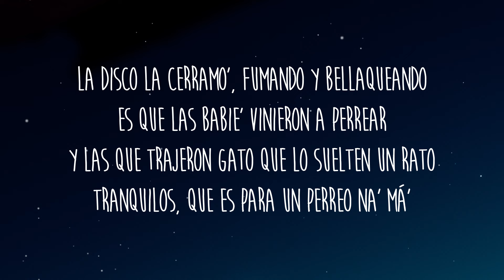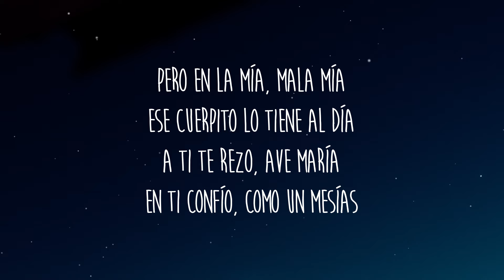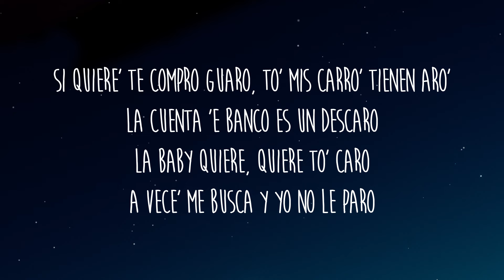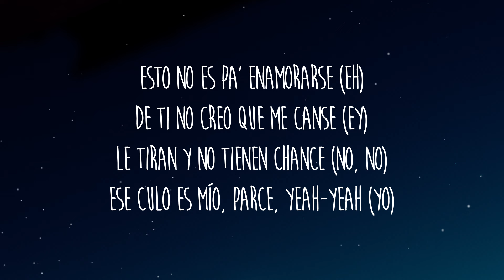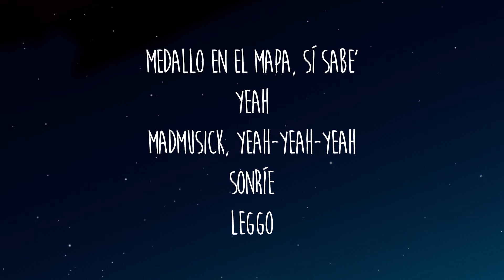Maluma, J Balvin - Gafas Negras (Letra/Lyrics)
Letra/Lyrics: Maluma, J Balvin - Gafas Negras

Gafas negras para que no se vea la nota
Viendo como to’ los culo  aquí  rebotan
La disco oscura oscura me siento que estamos en Gotham
Si tiene novio esta noche, ella lo vota (Yeah)

Vamos a ver cómo resolvemos
De ese cuerpo estoy pegao como Venom
Pero tranqui tranquila que estamos Melo

La disco la cerramos fumando y bellaqueando,
es que la Babys vinieron perrear’
Y las que trajeron  gato que me  lo suelten un rato
Tranquilo, que es para un perro y namas’

Perriando, Perriando

Maluma, Bebe Baby, yeah
Entramos a la disco normal,
sabe romper sin entrar
Hasta Dormido, no por facturar, (si)
Ese culito a’ cualquiera pone a orar (ey)
Perro en la mía’ mala mía
Ese cuerpito lo tiene al día
A ti te rezo Ave María
en ti confío como  Mesías
Si quieres te compro  Guaro.
Tod’ mis carros tienen aros
La cuenta del banco es un descaro
La Baby quiere, quiere to’ caro
Aveces me busca y yo no le paro
Y ayer borramos cassette, entonces Baby en el Jet, tengo videitos’  que subiste al internet terminamos aquí y formamos un Get
 Siempre te busco avisas cuando estés

Tranquila
No me molesta si se besa con la amiga
El Party los seguimos, hasta el otro día (Yeah)
Aquí adentro me quedo con las bandidas

La disco la cerramos fumando y bella aquí ando.
Es que las Baby’s vinieron a perrear
Y las que trajeron gato que lo suelten un rato
Tranquilos que es para un perreo namas’

Le doy con el palo, como Alexis y Fido, te voy a dar a ese culo le voy a colaborar
La Baby es gangster, también le gusta frontear y en la casa ella no va a quedarse (no, no)
Esto no es pa’ enamorarse de ti,
no creo que me canse
Le tiran y no tienen Chance, ese culo es mío, parce’

Tranquila.

No me molestas y se besa con la amiga el Party lo seguimos, hasta el otro día aquí adentro me quedo con las bandidas

Perriando’
Duro! X10

J Balvin man, latino, Gang Gang
Maluma, yeah, Don Juan
Don Juan Juan, let’s go
(Et) (yo) Medallo en el mapa, si sabes (yo)
MadMusick ye ye ye sorie
Let’s go